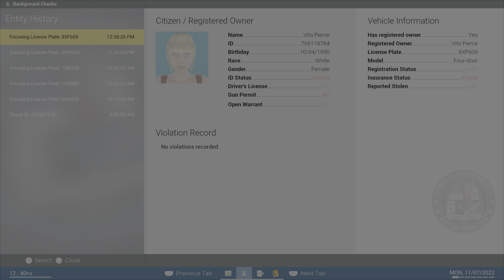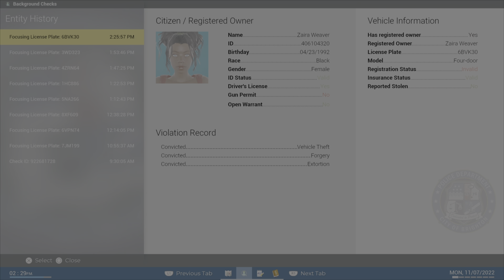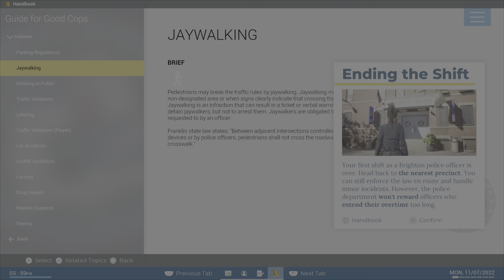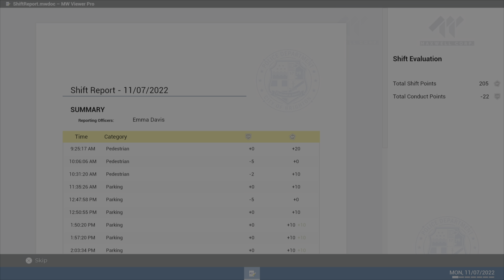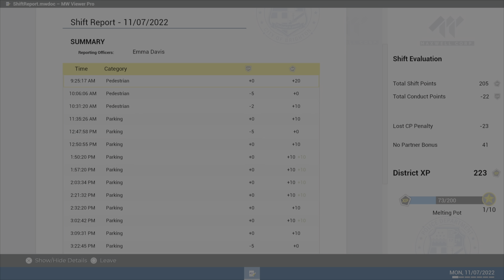FIRST DAY ON DA JOB!!"POLICE SIMULATOR